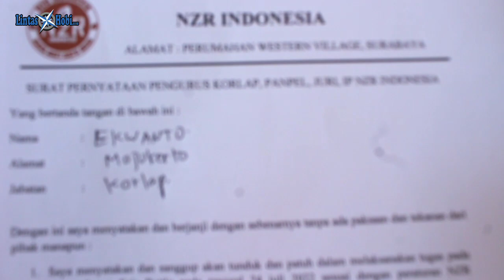Peserta NAKAL Bisa DIPIDANA‼️Jogja Fair Battle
info liputan :
Facebook AGUS SUDARMANTO